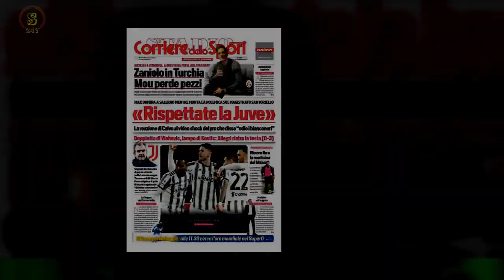Sanremo, Christian De Sica prende in giro Ferragni: il post esilarante sui social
SANREMO - Il vestito indossato da Chiara Ferragni   che ricalca le linee del suo corpo,seno compreso, ha scatenato una serie di commenti di variegata natura. Tra i tanti spicca quello di un famoso spettatore,l'attore Christian De Sica che, sul proprio profilo Instagram, fa notare all'influencer di aver lanciato lui la 'moda' dei vestiti che ripropongono le fattezze del proprio corpo.